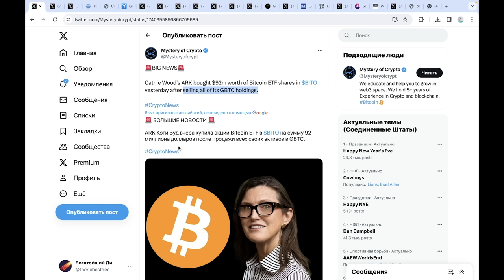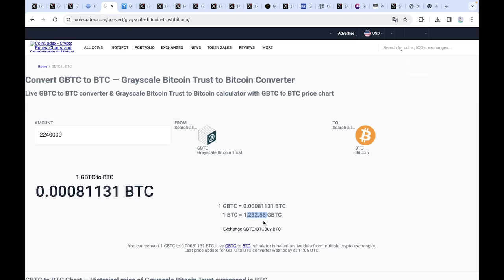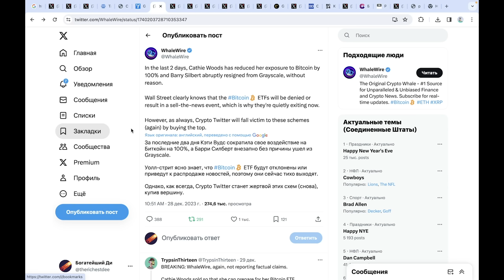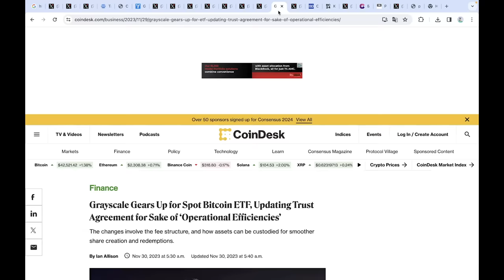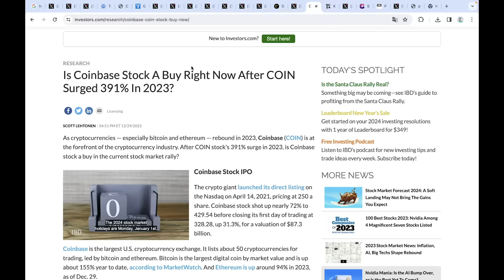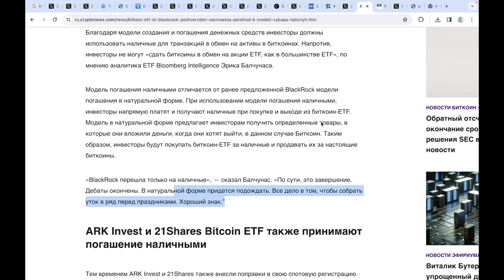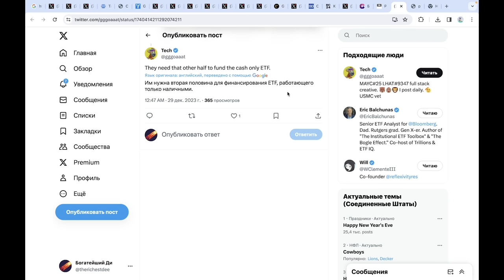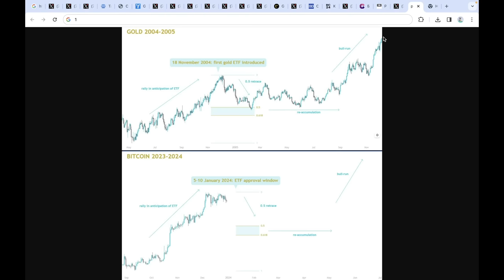Кэти Вуд к чему-то готовится?…